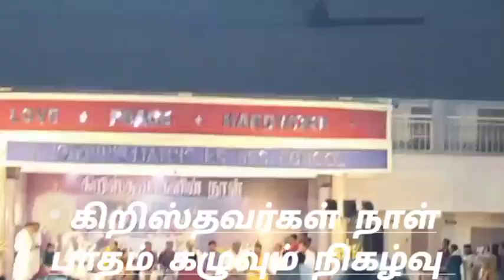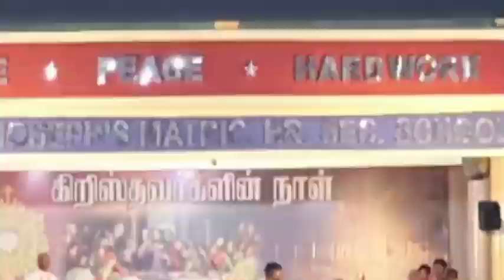கிறிஸ்தவர் நாள் பாதம் கழுவும் நிகழ்வு